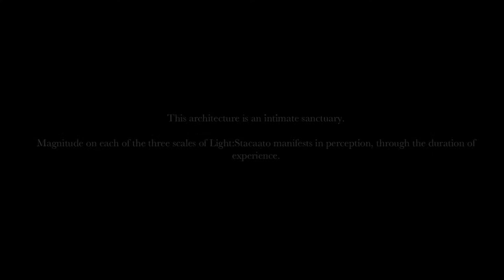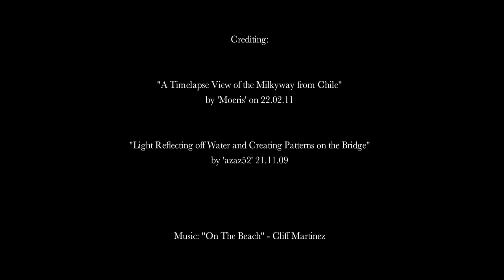Light:Stacaato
2011/2012
Light:Stacaato -- 3rd year project
Fearghus Raftery